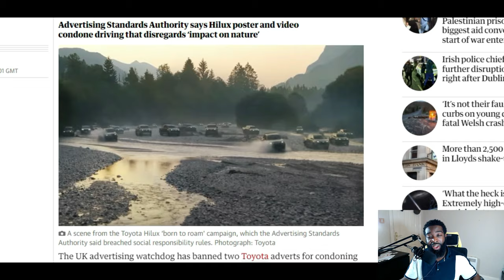Toyota ad BANNED In The UK | REACTION Video 2023।। AlphaTechMotors TV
Toyota ad BANNED In The UK | REACTION Video 2023।। Toyota BANNED REACTION AlphaTechMotors TV

🥰Hey everyone, welcome back to Alpha Tech Motors TV🩷! Today we're diving into the controversy surrounding the recent banning of a Toyota ad in the UK🌺. This commercial has sparked quite the debate, and we're here to react and share our thoughts with you.🍁

🥰From what we've heard💚, the ad was pulled due to its portrayal of reckless driving and dangerous behavior on the road👌. But is it really that bad? Let's watch it together and see what all the fuss is about.👈

👨‍❤️‍👨As always, we encourage you to share your opinions in the comments below💚. Do you think the ban was justified? Or is it an overreaction? Let's discuss!💛

Toyota got in trouble for this AD